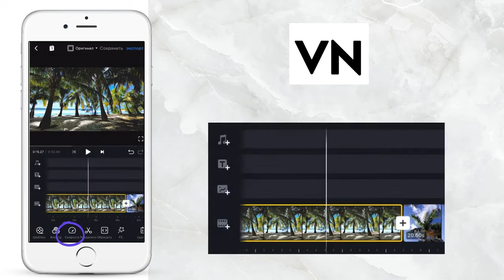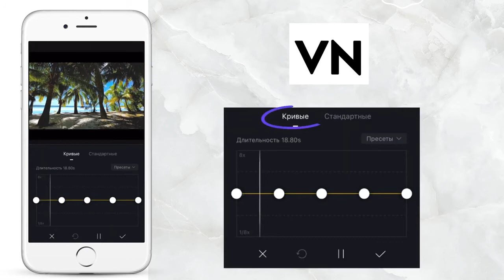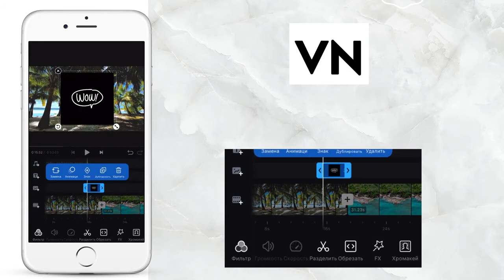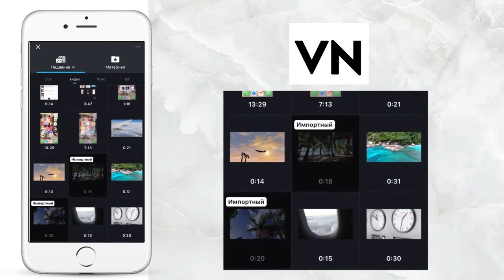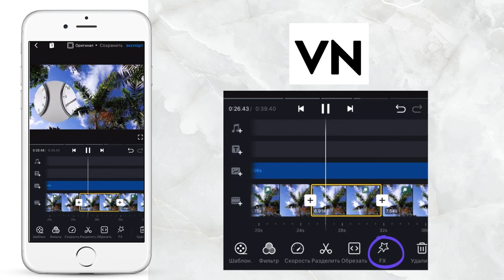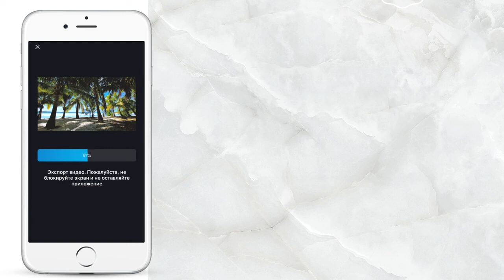Онлайн сабак/Таалай Турдукулов менен/ VN программасы аркылуу видео фото монтаж кылуу